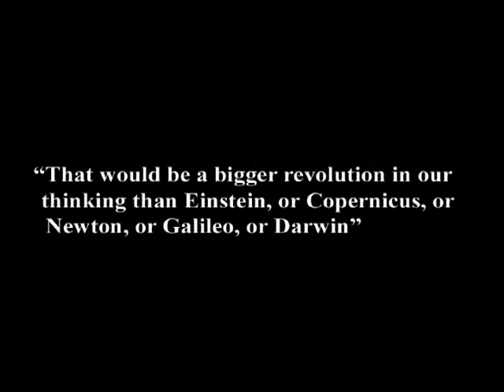6. How the Hedonic Imperative Makes Free Will Impossible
In this episode of Exploring the Illusion of Free Will, taped March 2, 2001, I describe how the principle in biology and psychology that we always seek pleasure and avoid pain compels our every decision.